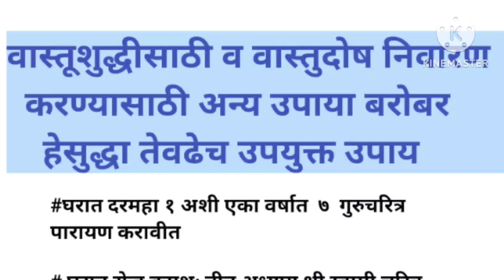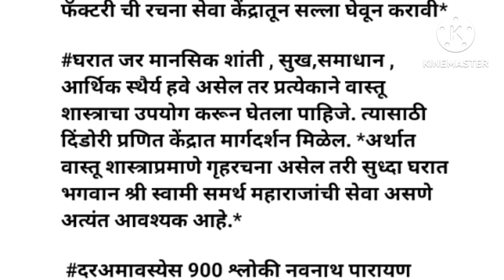वास्तूशुद्धी व वास्तू उपयाबरोबर हे उपाय ठरू शकतात उपयुक्त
श्री स्वामी समर्थ